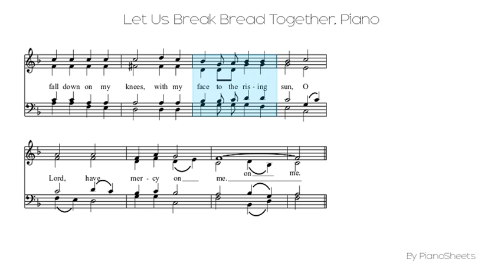Let Us Break Bread Together [Piano Solo]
Piano Solo Sheet: Let Us Break Bread Together